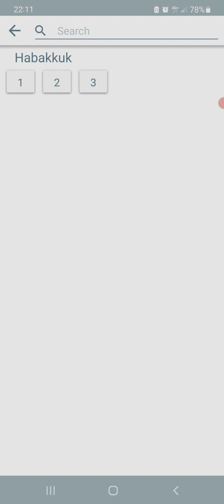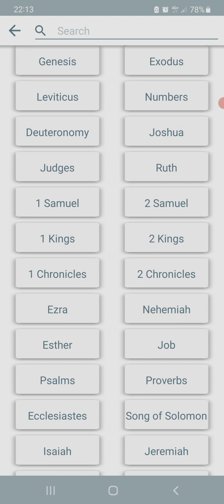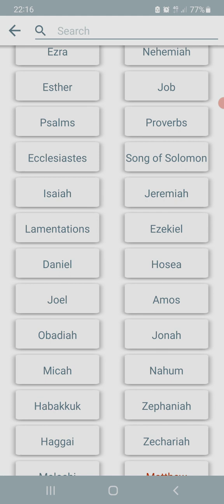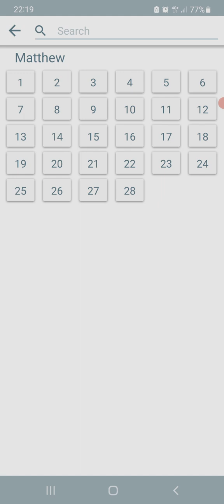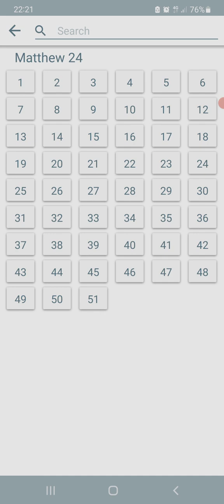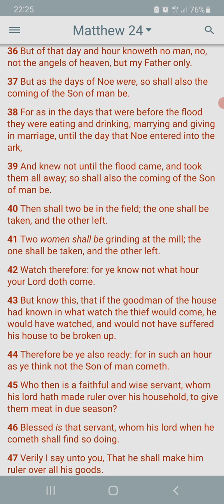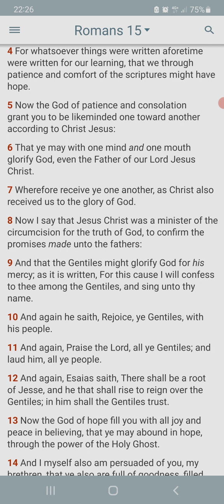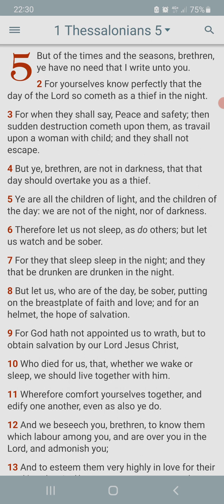Sudden destruction shall come upon this earth.